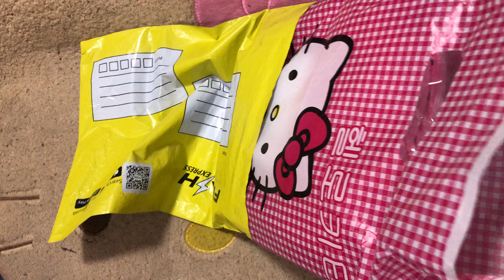THANKS FOR SHOPPING SIS EVANGELINE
VIDEO & MUSIC EDITOR:
iMovie
VIDEOSTAR
SNOW